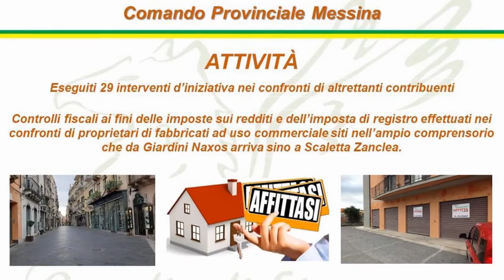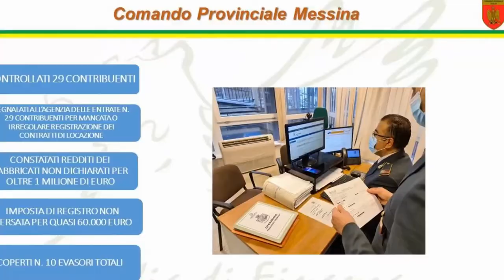Affitti in nero, individuati ventinove proprietari di immobili tra Giardini Naxos e Scaletta Zanclea